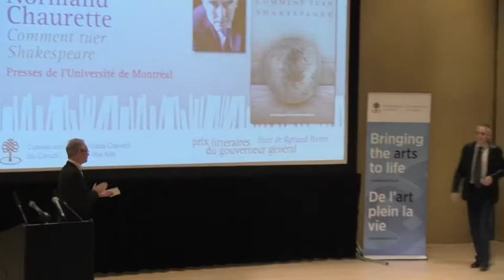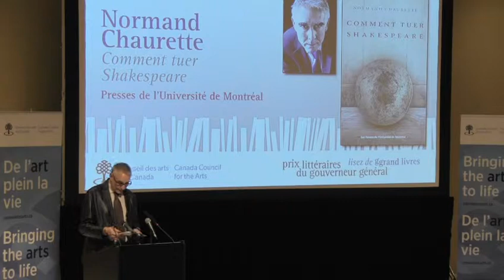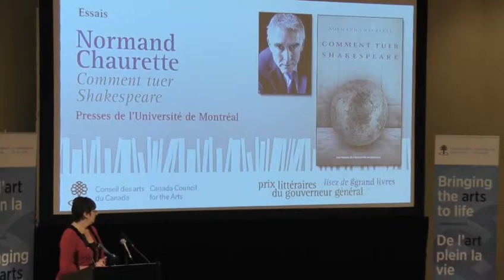Normand Chaurette, 2012 Canada Council laureate - Governor General's Literary Awards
Normand Chaurette (GG 2012, essais) at the Canada Council for the Arts' public announcement of the 2012 winners of the Governor General's Literary Awards.